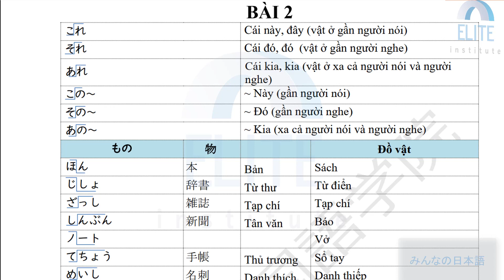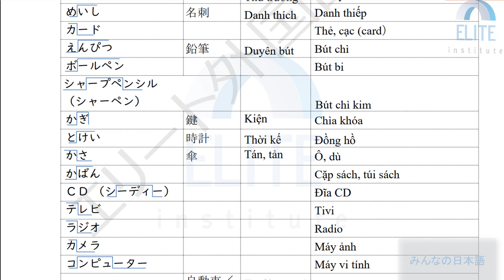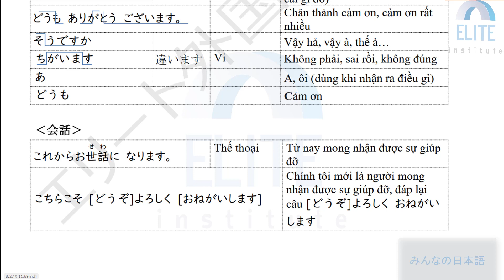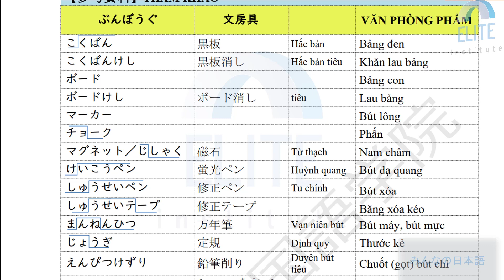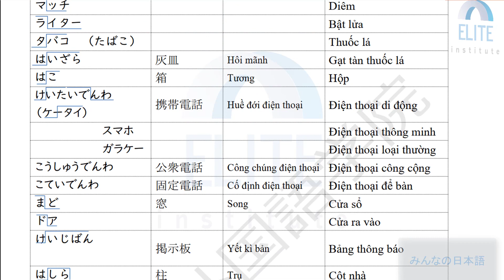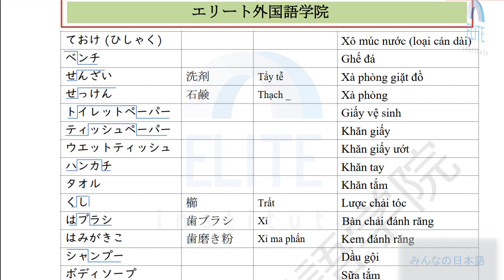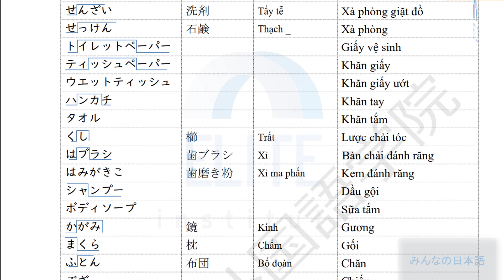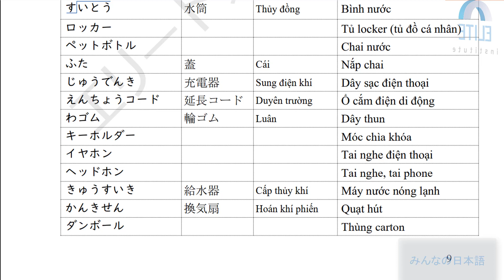TỪ VỰNG TIẾNG NHẬT SƠ CẤP - BÀI 2- みんなの日本語－語彙－第2課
Đồ vật trong tiếng nhật gọi thế nào nhỉ?
Cách gọi đồ vật sẽ trong bài ngày hôm nay
Trong bài 2 có rất nhiều đồ vật, cùng học và thực hành nhớ những đồ vật xung quanh mình nhé!